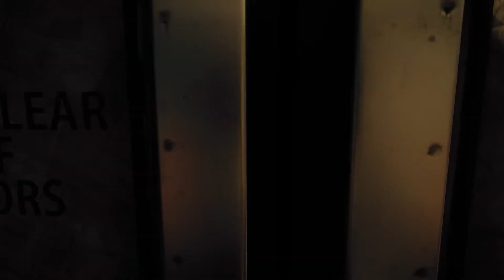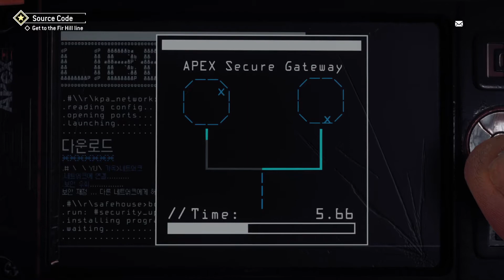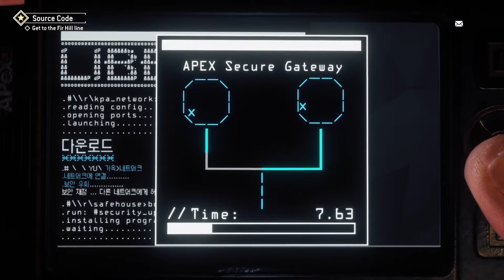Homefront The Revolution E7.